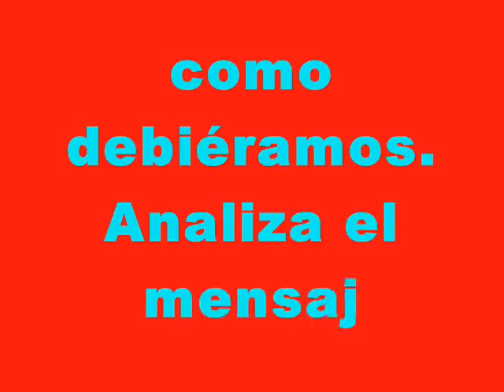ESTO ES ACTITUD !wmv